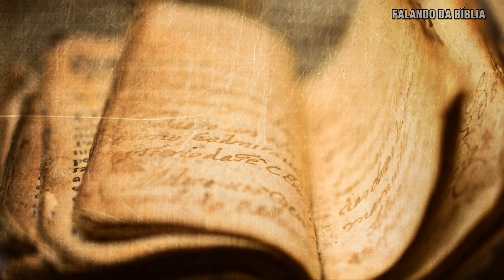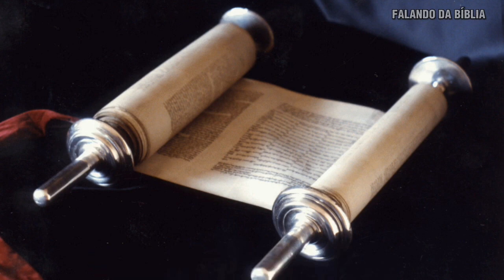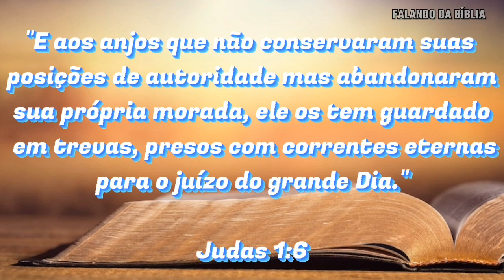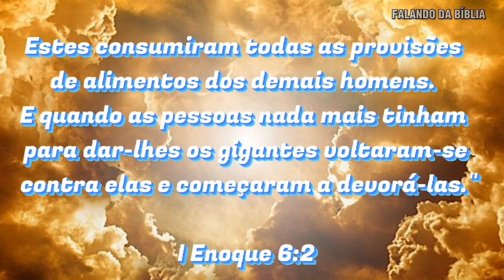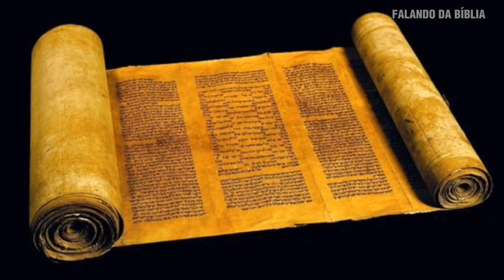O LIVRO DE ENOQUE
Você conhece ou já ouviu falar no livro de Enoque?
Se trata de um livro apócrifo ou deuterocanônico.

No livro de Enoque é tratado muitos assuntos interessantes sobre o arrebatamento de Enoque, sobre seres celestiais, sobre os gigantes Nefilins, sobre anjos caídos e muito mais...

Se quer saber mais sobre o livro de Enoque, assista até o final do vídeo e descubra muitas coisas legais sobre ele.